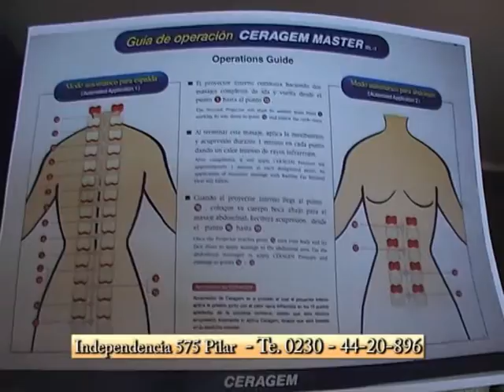SPOT 2012 GRILO aviL NUEVO